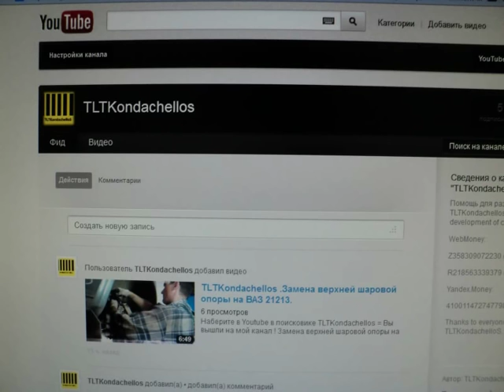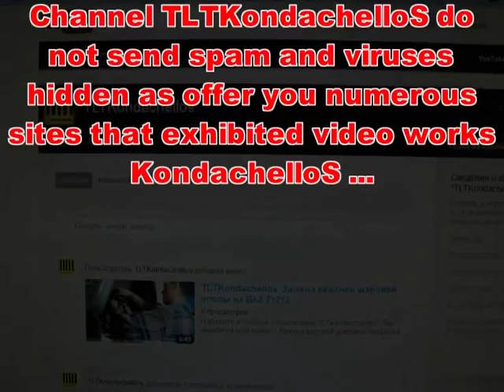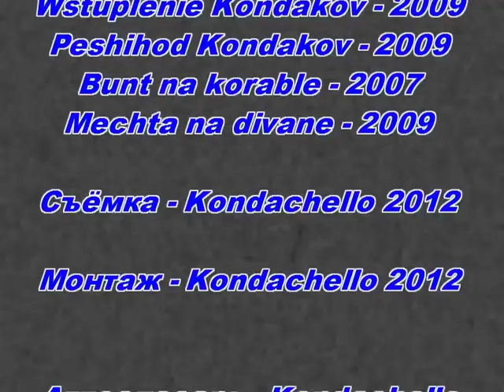замена нижней шаровой на ВАЗ 21213 и ВАЗ 2123